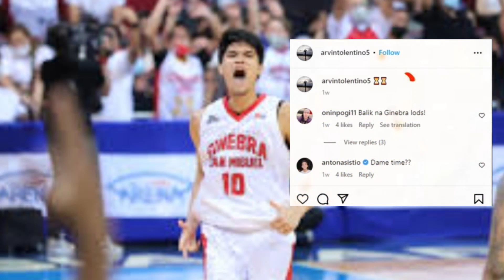PBA UPDATE GOODNEWS SA MAGNOLIA AT GINEBRA FANS IAN SANGALANG MAGBABALIK NA! ARVIN TOLINTINO SA BRGY